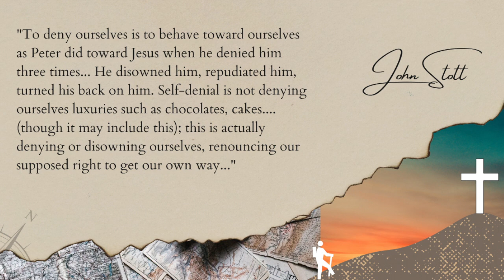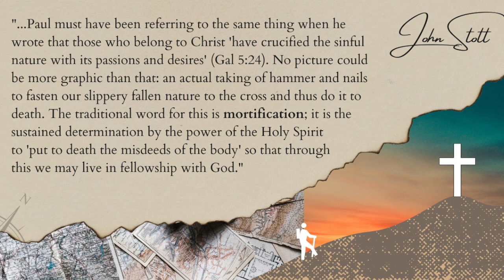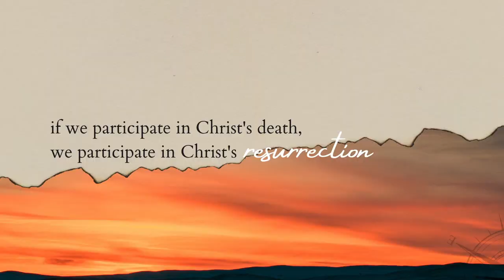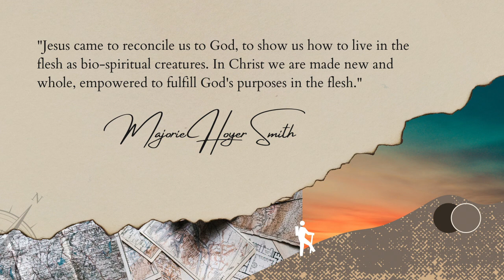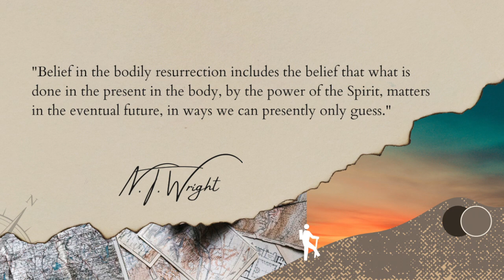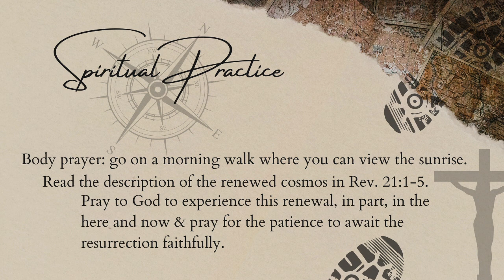Tomb | On the Trail to Skull Hill | Session 7 | theHeart Boone Youth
In this last Study Session for On the Trail to Skull Hill, we look at the implications of the resurrection. Our hope is not ethereal. Our hope is not evacuation. Our hope is concrete. Our hope is transformation. Join us in this reflection on embodying resurrection hope.